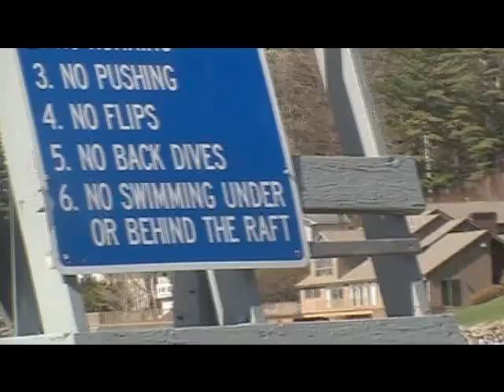skateboarding clips from 09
clips that dont entirely embaress me